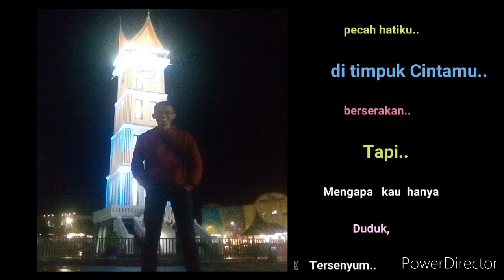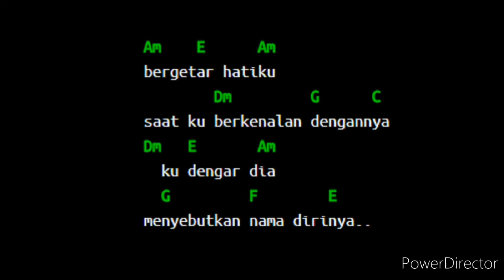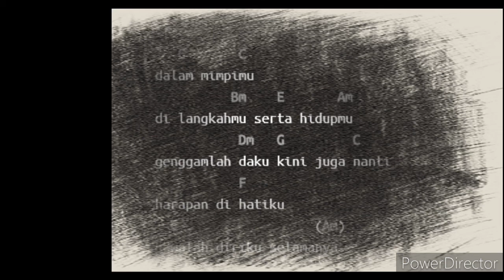Cinta Lyric & Chords Vina Panduwinata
Lagu Cinta
Vina Panduwinata
Chords & Lyrics